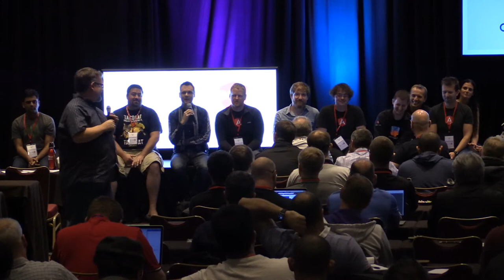AngularMix end of day Angular Panel with Q&A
This panel was part of AngularMix, Orlando 2017.  Join an expert line up of Angular experts as they answer an extensive selection of attendee questions.  Participating panelists were: Misko Hevery, Igor Minar, Stephen Fluin, Jules Kremer, Alex Eagle, Alex Rickabaugh, Rob Wormald, Jason Aden, Mike Brocchi and Vikram Subramanian.